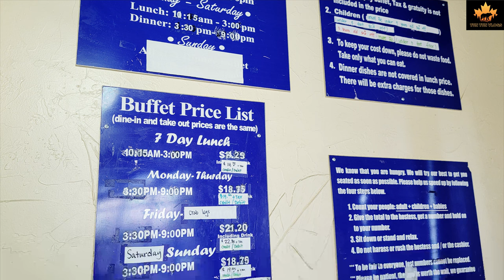Cheap Buffet in Las Vegas & Fremont Street